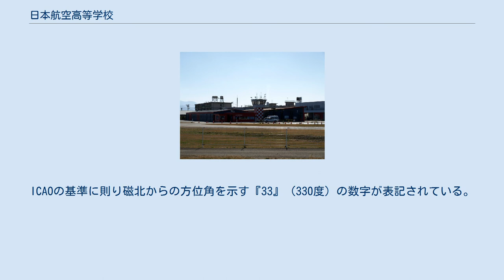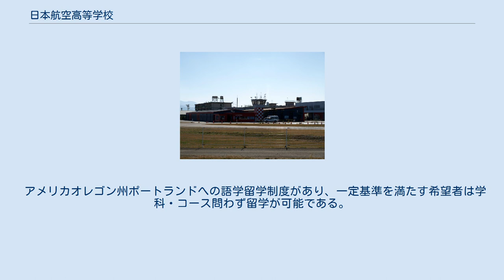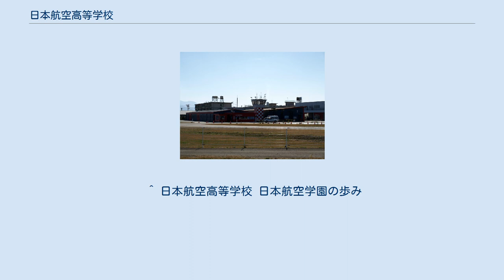日本航空高等学校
日本航空高等学校（にほんこうくうこうとうがっこう）は、学校法人日本航空学園が運営する山梨県甲斐市宇津谷にある私立高等学校。
国内の高等学校としては、極めて珍しい「航空科」を設置していることが大きな特徴である。
石川県輪島市にある日本航空高等学校石川は兄弟校にあたる。
 学校敷地内にある滑走路。
国道52号双田橋北詰より北西方向を望む。
ICAOの基準に則り磁北からの方位角を示す『33』（330度）の数字が表記されている。
（2011年6月撮影） 航空科と普通科が設置されている。
普通科では週6単位のコース選択制を導入し、大学進学や芸術・芸能業界、スポーツ界等、それぞれの目的や希望進路に応じた教育を展開している。
学校の敷地内には「雄飛塾」と呼ばれる夜間学習塾があり、難関大学受験等を志す生徒のために無料で夜間の学習サポートを行っている。
日本全国から入学生が集まるため、学校の敷地内に雄飛寮（生徒寮）があり、全校生徒の約7割が寮生活を送っている。
国際交流も大変活発であり、タイ、韓国、中国などアジアを中心に世界約10ヶ国の留学生が在籍し、留学生の国籍の国家の建国記念日等には、国旗掲揚台に日本国国旗と一緒に留学生の国籍国家の国旗が掲揚される。
 アメリカオレゴン州ポートランドへの語学留学制度があり、一定基準を満たす希望者は学科・コース問わず留学が可能である。
留学期間は3ヶ月間の短期留学から12ヶ月間の長期留学まで様々であり、個々の希望に応じて選択できる。
 ^ 日本航空高等学校 日本航空学園の歩み